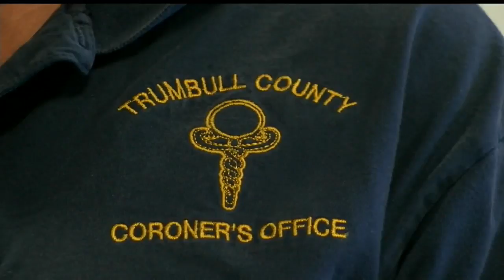Trumbull County coroner dies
Chairman of the Trumbull County Democratic Party confirmed the death.